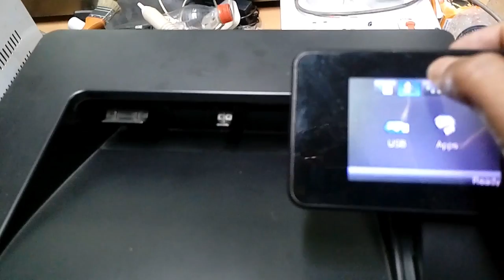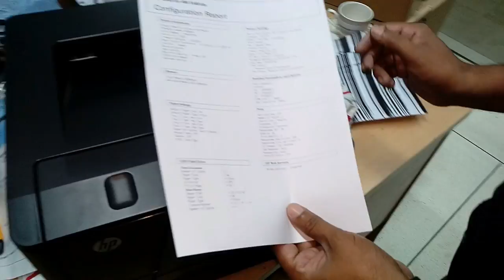How to Fix Black page print (Hp laserjet 400 series printer)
In this video you will learn how to fix black page print hp laser jet 400 series printer